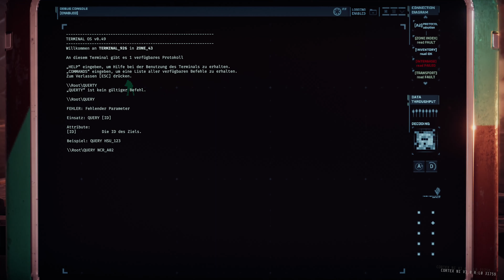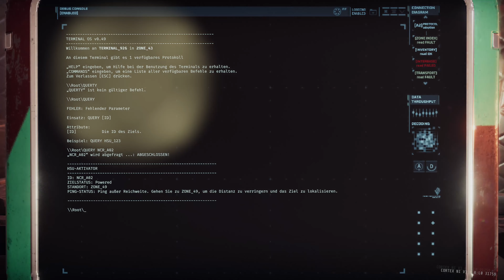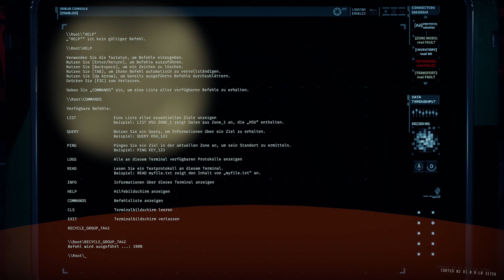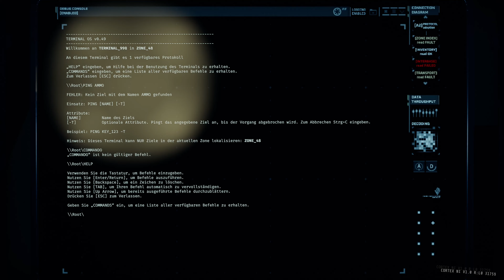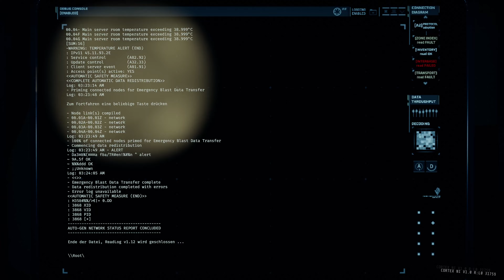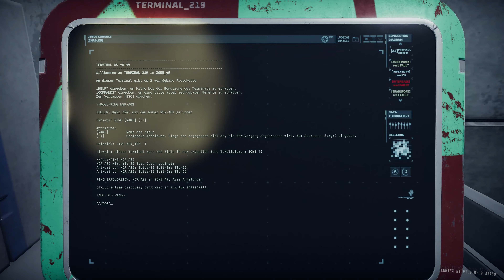GTFO #1 Wo ist die Muni?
Unsere erste Runde zu 3.! Bisher haben wir nur Trailer gesehen und einen Test in einem bekannten Online Magazin.